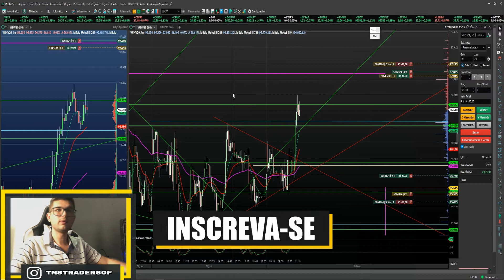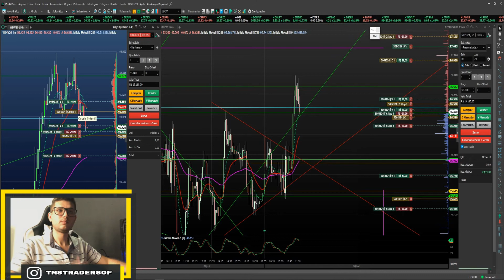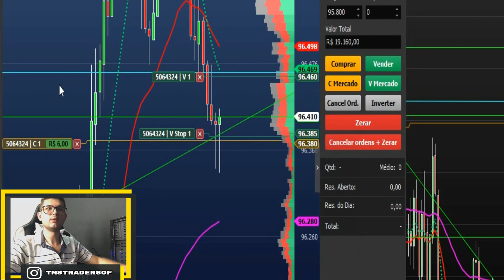🔴 MINI ÍNDICE🔴 SCALPER DE 100 A 1000 (37 REAIS) COM 1 CONTRATO EM SEGUNDOS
DESEJO A VOCÊ MUITA PROSPERIDADE
LEIA A DESCRIÇÃO E FIQUE MAIS INFORMADO.
FALA TRADEEEERS TK NA ÁREA!

📚EBOOK GRATUITO COM DICAS VALIOSAS PARA VOCÊ QUE QUER GANHAR DINHEIRO COM O MERCADO FINANCEIRO

GRUPO DO PROJETO 5% OPERANDO AO VIVO DIARIAMENTE NA NOSSA SALA FECHADA...
🔥 PROMOÇÃO PARA OS 100 PRIMEIROS 49.99 R$
Benefícios da sala fechada:
✔ Recomendações exclusivas;
✔ Análises de ativos
✔ Suporte ,ninguém sai da sala com Dúvidas!
✔ Ajuda no gerenciamento da banca, "gosto de acompanhar de perto a evolução do aluno";
✔ Atendimento personalizado para cada aluno;
✅SAIBA MAIS CLICANDO NO LINK ABAIXO.

O Youtube  pode apresenta Delay entre a transmissão das informações e o que ocorre no mercado.
Toda e Qualquer tipo  de decisão sobre cada operação é de responsabilidade única e exclusiva do investidor.
📊CADASTRO CORRETORA SEGURA DE FOREX PARA CONTA DEMO OU REAL DEPÓSITOS A PARTIR DE 10 DÓLARES
✅ACESSE NOSSAS PLAYLIST E MELHORE SEU OPERACIONAL
✅FAÇA SUA CONTA SKRILL E TRANSACIONE DE FORMA FÁCIL,ÁGIL E SEGURA SEU CAPITAL:

Declaro que as recomendações contidas neste vídeo refletem, única e exclusivamente as minhas opiniões pessoais sobre o mercado financeiro sendo que estas análises foram desenvolvidas de forma independente e autônoma, por isso não constitui RECOMENDAÇÃO de compra ou venda de qualquer ativo, me isentando assim de qualquer perdas que possam te ocasionar.

Importante ressaltar que operar no mercado financeiro envolve riscos e não há nada que possa garantir rentabilidade.

A ÚNICA FORMA DE NÃO ALCANÇAR OS SEUS OBJETIVOS QUANDO SE AGE É DESISTIR!

MINI ÍNDICE: SCALPER DE 100 A 1000,mini indice,mini indice ao vivo,mini indice clear,scalper,scalper mini dolar,scalper iq option,scalper pro,day trade,bolsa de valores,day trade ao vivo,day trade para iniciantes,day trade do zero,day trade ao vivo mini indice,DAY TRADE PARA INICIANTE,TMSTRADERS,trade iniciantes,ports trader,MERCADO DE CAPITAIS,BOLSA DE VALORES,DAY TRADING,scalper trader,scalping mini indice mini indice,mini dolar,trade,trader de elite,day trade,bolsa de valores,mercado de capitais,day trade do zero,bolsa de valores para iniciantes,DAY TRADING,BOLSA DE VALORES,corretora de valores,TRADING,trader iniciante,curso de trader,MERCADO FINANCEIRO,mini indice para iniciantes,mini dolar iniciante,ports trader,ports trader farsa,ports trader propaganda,thomas escola para ubers,thomas escola para,VENDEDOR DE CURSO,OS PICARETAS DO MERCADO FINANCEIRO